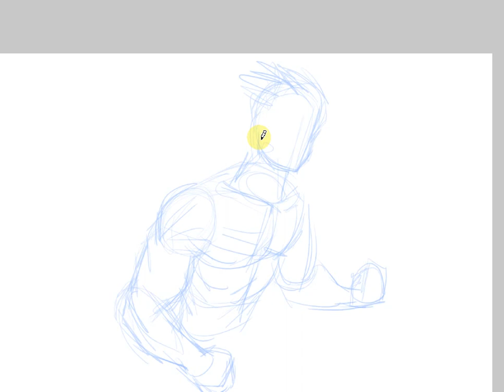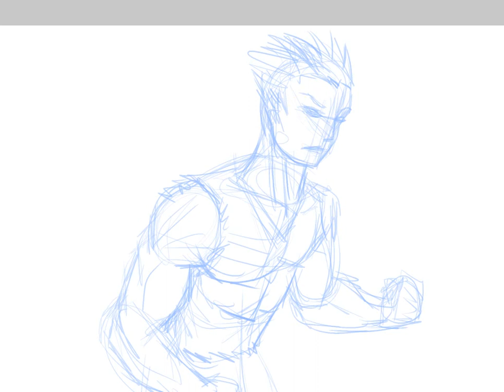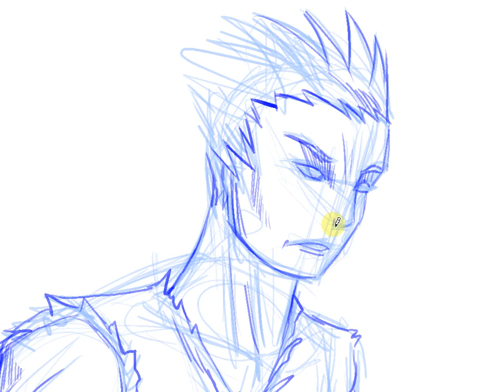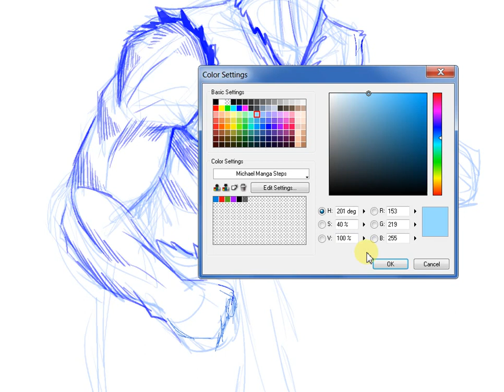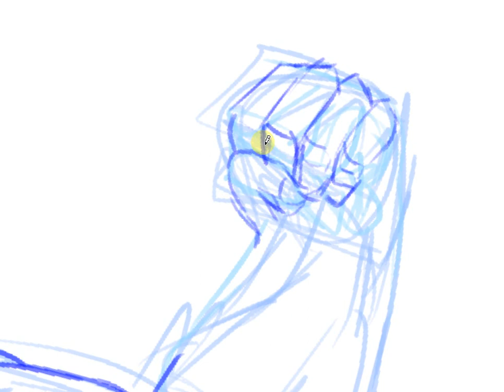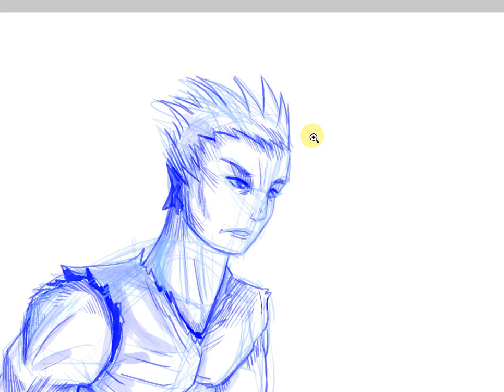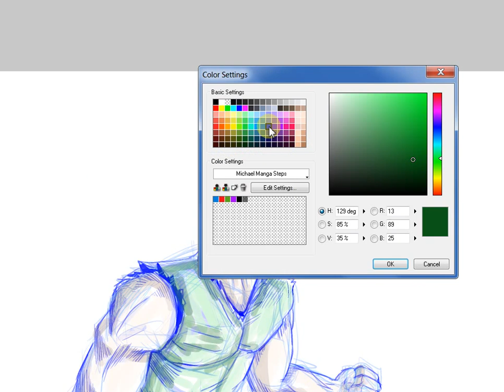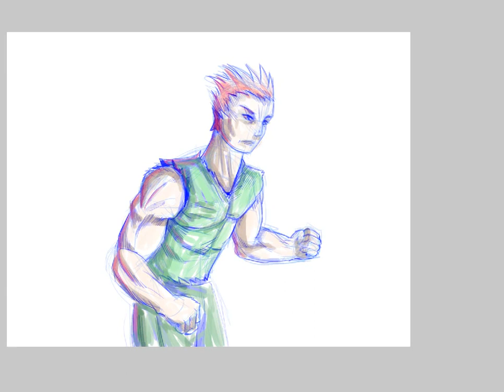Speed Drawing: Create a Manga Character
Stan Bendis Kutcher

How to Draw Anatomy for Comics:

How to Draw Amazing Manga:

How to Draw Manga Faces: